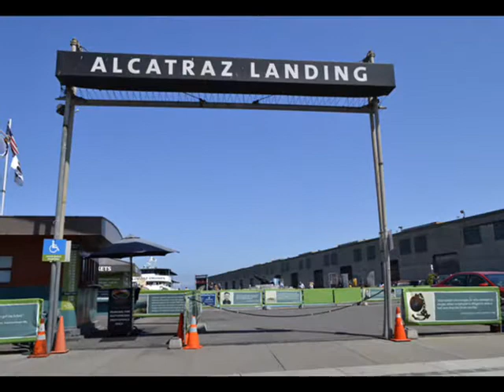Fuga su Alcatraz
Scorci della Prigione di Alcatraz (San Francisco)